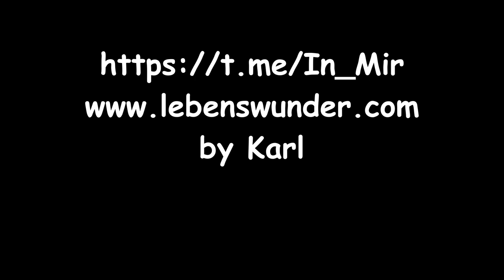FREIHEIT - by EXPERTE 0815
Quelle - Text: by EXPERTE 0815

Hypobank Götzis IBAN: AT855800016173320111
BIC/SWIFT-Code: HYPVAT2B